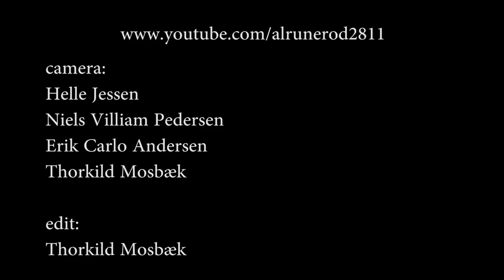Bruce Molsky - Jack of Diamonds / Picking The Devils Eye (2011)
Bruce Molsky: vocal, guitar, banjo & fiddle - an amateur footage shot at Halkær Festival 4th. June 2011